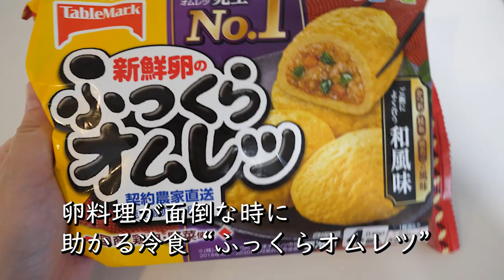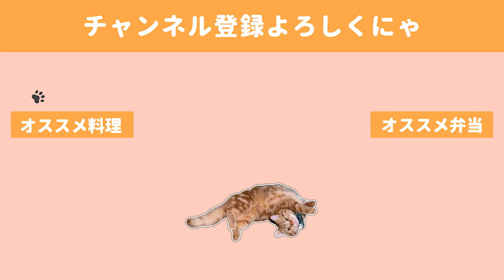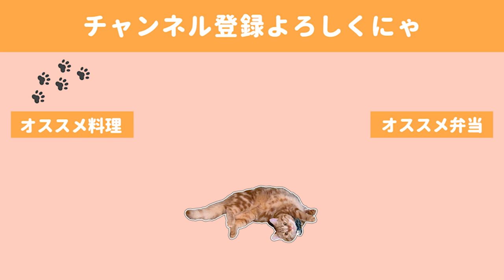【料理動画】一週間のお弁当作りと献立。レンチンやらで気楽に作る【bento】【猫動画】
月曜日の牛肉は、その前夜に焼き肉をした残りです。
贅沢に国産。
美味しかったなぁ～～～・・・🤤

◇BGM◇
DOVA-SYNDROME様